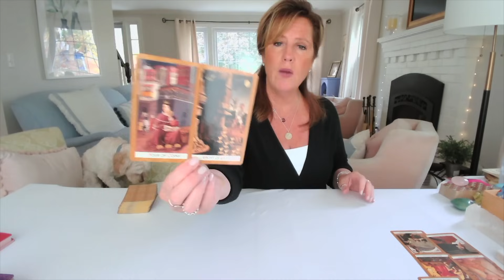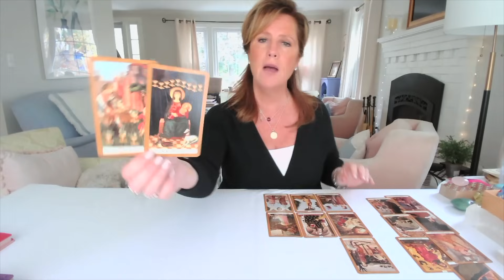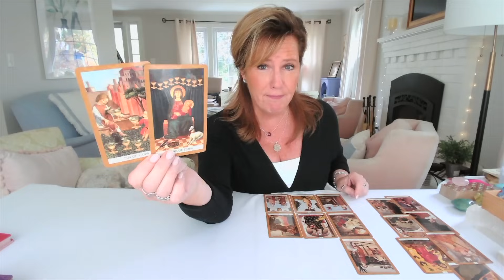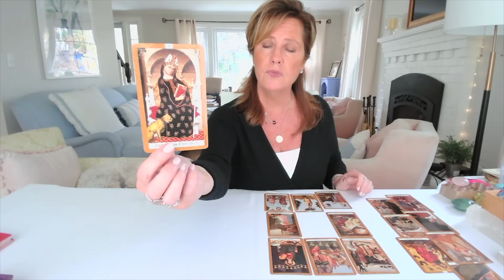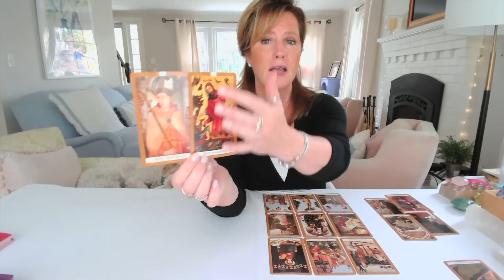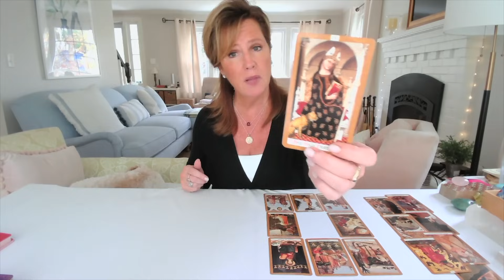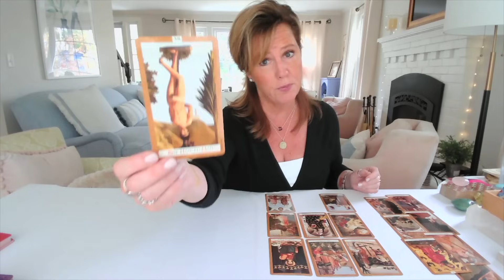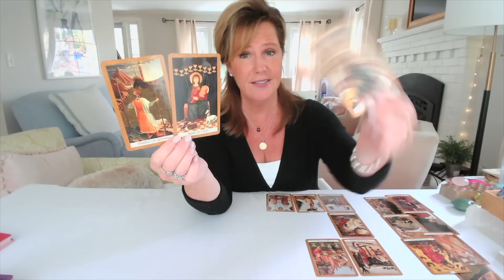Your Daily Tarot Reading : BREAKTHROUGH! The TRUE You | Spiritual Path Guidance